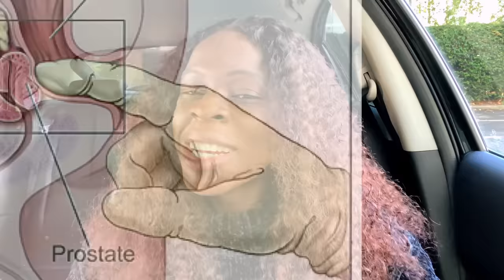Sperm leaking from the vagina is it normal?/Does sperm leaking from the vagina a sign of infertility